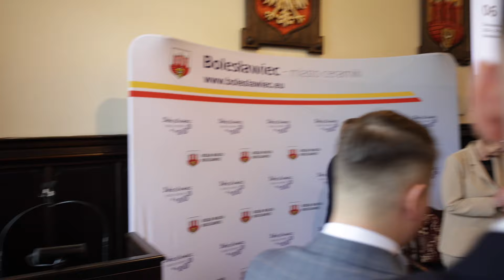Ślubowanie Piotra Romana, Prezydenta Miasta Bolesławiec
▸ ul. Bohaterów Getta 2, 59-700 Bolesławiec